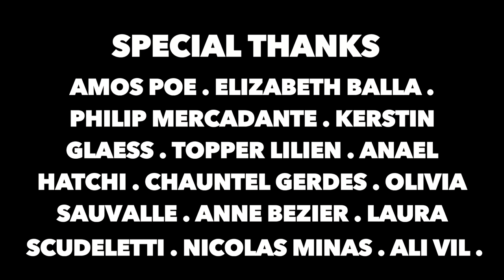LE SAUCISSON (Short Cut)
A dark comedy written and directed by Julien Sauvalle

DoP: Kevin Lee
Shot with Canon C100